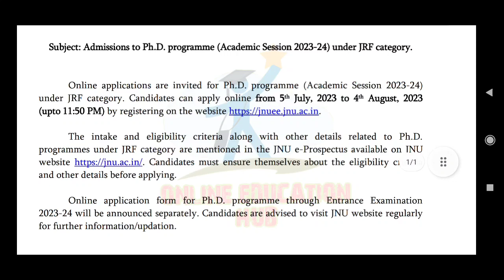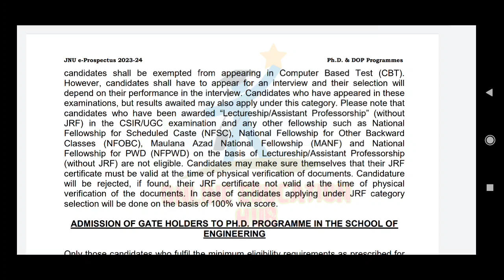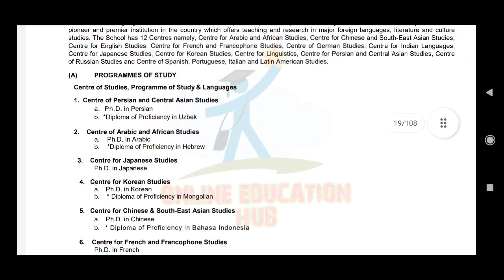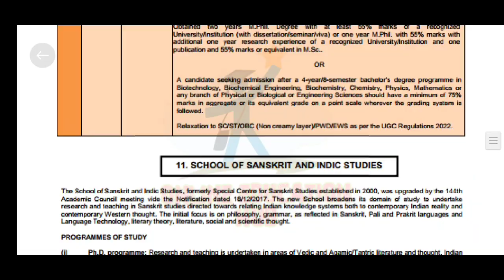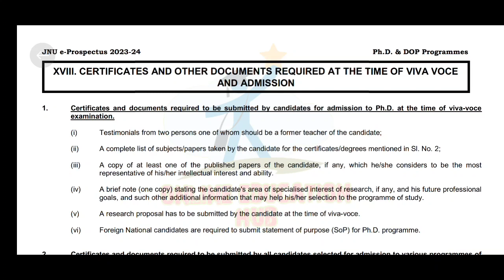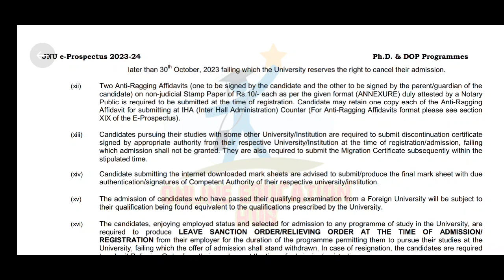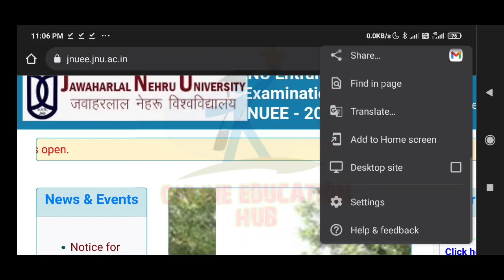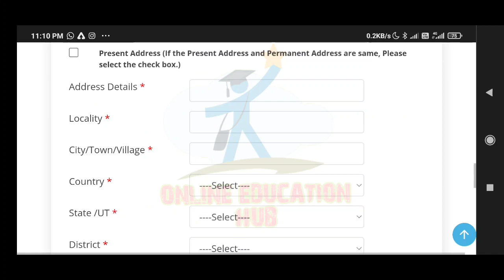PhD new application form 2023 | central university| PhD Admission 2023-24 | Phd fees structure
PhD New Application Form 2023 | central University | PhD Admission 2023-24 | Phd admission fees structure

 phd fees structure, phd mei admission mei kitna lagta hai, phd pat admission update, constance Mind, YouTube, phd admission update,